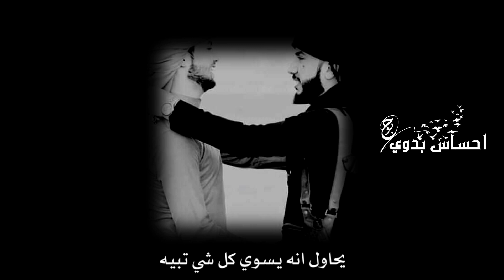ياللي تعادي اخوك وتقطع الرحم فيه☻💙اجمل قصيدة عن الاخ👌حالات واتس اب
حالات واتس اب عن الصديق المريضشعر عن الصديق الوفي,
شعر عن الصديق الوفي 2021حالات واتس اب عن الصداقة للبنات,
اجمل حالات واتس اب عن الصداقة 2021حالات واتس اب شعر حزين,
شعر عراقي حالات واتس اب 2021حالات واتس اب حب تركية,
حالات واتس اب حب 2021 نيهان وكمال,
حالات واتس اب حب 2019,
حالات واتس اب حب 30 ثانيةكلام عن الاخت,
كلام عن الاخ حالات واتس,
كلام عن الاخت حالات واتس,
كلام عن الاخوات,
كلام عن الاخلاق,
كلام عن الاخوة,
كلام عن الاخت الكبيره شاشه سوداء,
كلام عن الاخ المسافر,
كلام عن الاخ الكبير,
كلام عن الاخ كلام عن الاخ,
كلام عن الاخ حزين,
كلام عن الاب في عيد ميلاده,
كلام عن الاب القاسي,
كلام عن الاخ بدون موسيقى